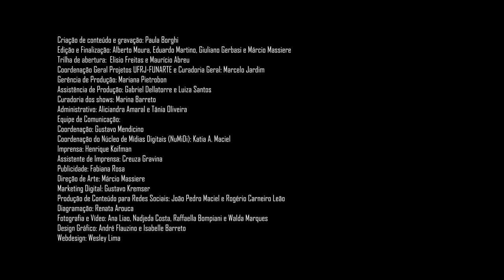Bossa Criativa| Violão de seis cordas| Bartholomeu Wiese | Aula 17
Nesta videoaula apresentaremos aspectos técnicos gerais, exercício de sincronismo para ambas as mãos, dando sequência à videoaula 11 e traslado da mão esquerda